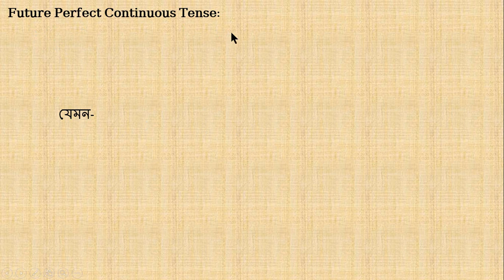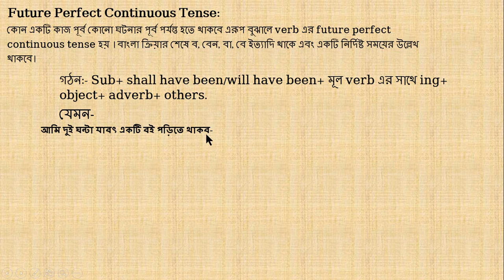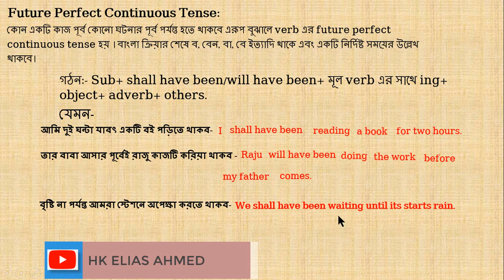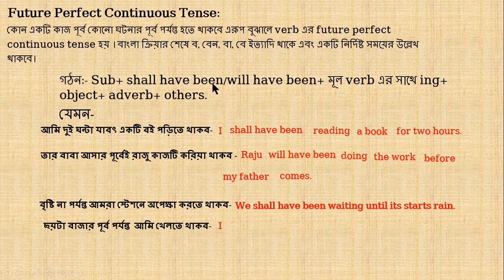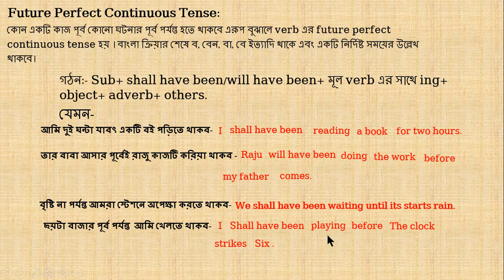1.12 Future Perfect Continuous tense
সহজে টেন্স পড়ুন,,, Learn tense easy with Elias Ahmed.